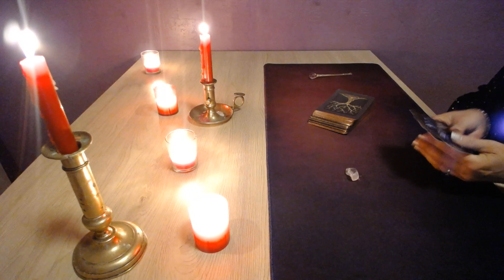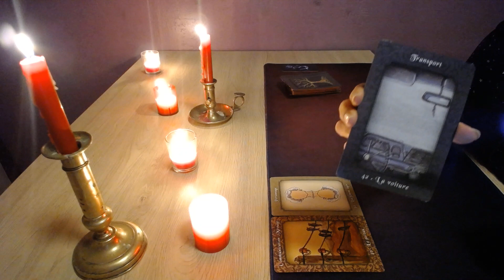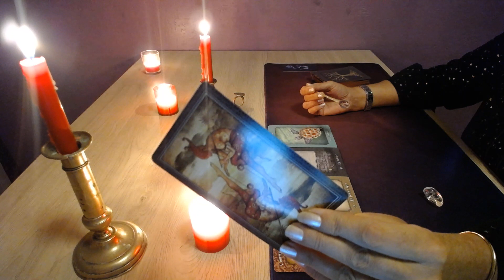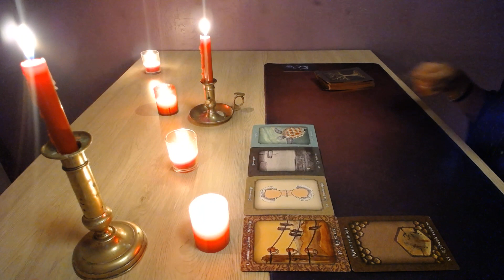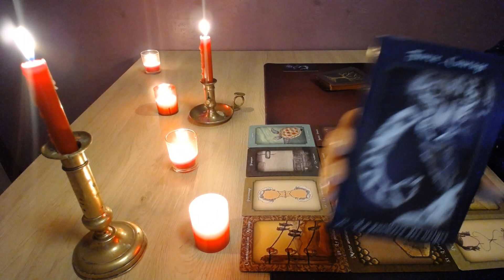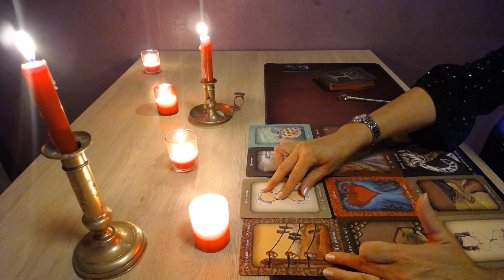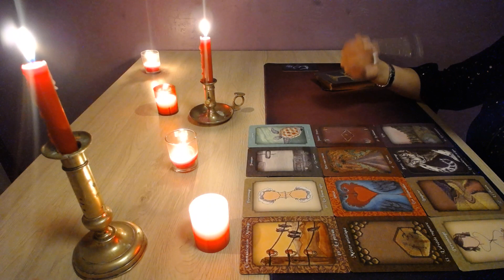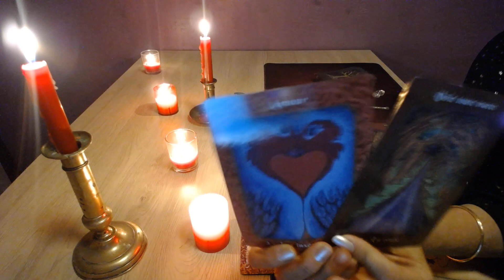GEMEAUX J'AI DES MESSAGES POUR TOI